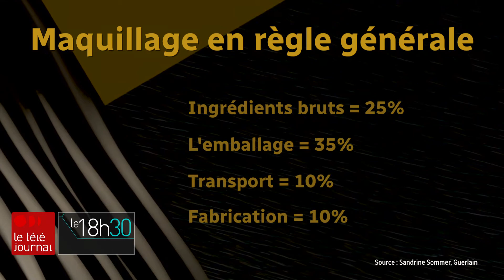Pourquoi faire son maquillage maison ?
Quelles sont les raisons pour faire notre propre maquillage maison? Les économies peuvent être très intéressantes comme l'explique Leslie Elisabeth de Chicbotanic.